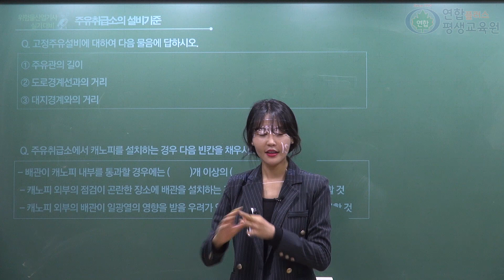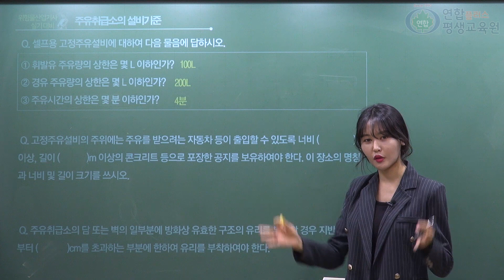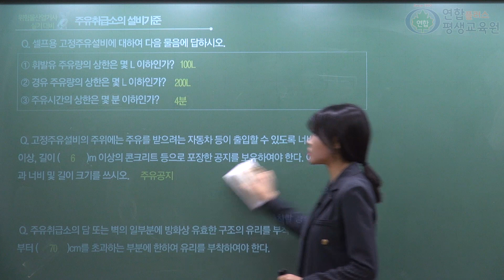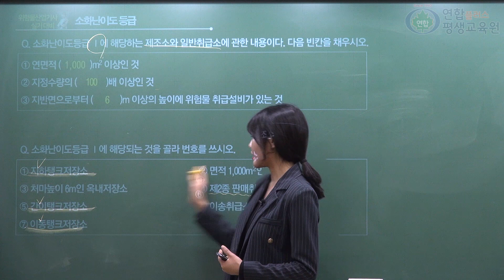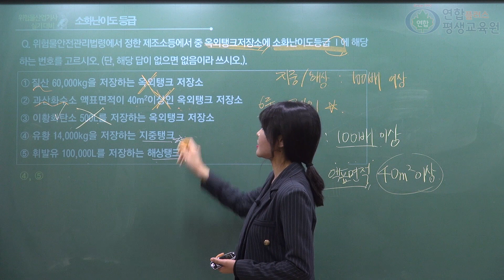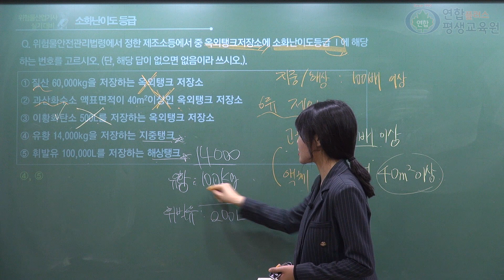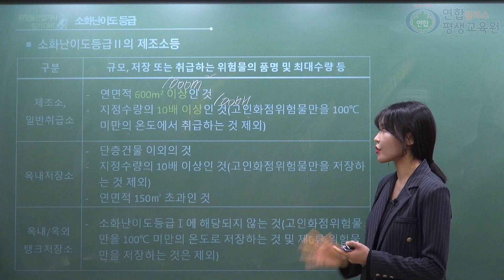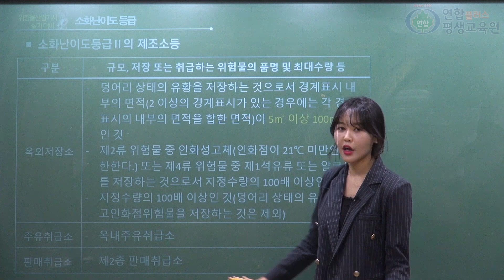위험물 산업기사 2020년 실기 대비 23강 - 이은실 T[연합플러스 평생교육원]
연합플러스 이은실 선생님의 위험물산업기사 실기강의입니다